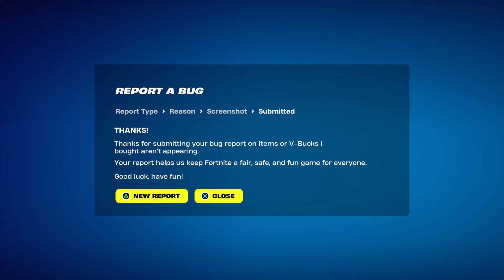How To Get Skull Trooper Skin NOW FREE In Fortnite! (Unlock Skull Trooper Skin) Free Skull Ranger!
What’s up guys in this Fortnite battle royale video in October 2023 on ps4 Xbox one Xbox 1 pc Nintendo Switch and & . Mobile iOS & Android in Fortnite Chapter 5 season 4 season 3 or Fortnite season 4 chapter 5 season 5 Battlepass will be cool and Fortnite in Fortnite battle royale of Battle royale and Fortnite season 4 with Season 4 Fortnite has Season 4 as part of Chapter 5 Battle pass and New Skull Trooper And Skull Ranger Fortnite with Skull Trooper skin Fortnite and Skull Ranger Fortnite skin as if Fortnite Skull Trooper and Fortnite Skull Trooper skin has Fortnite season 4 battle pass and How to get Skull Trooper in Fortnite is easy in Chapter 5 season 3 or Season3 chapter 5 And Skull Trooper is easy and Skull Ranger Fortnite is Fortnite Skull Trooper challenges Skull Ranger challenge and Skull Trooper is done and Skull Trooper Fortnite week 7 week 8 will be cool Edit styles. Hopefully you guys enjoyed this video! Unlock secret skin update event live Fortnite item shop maybe!